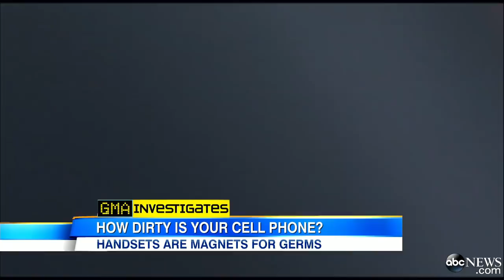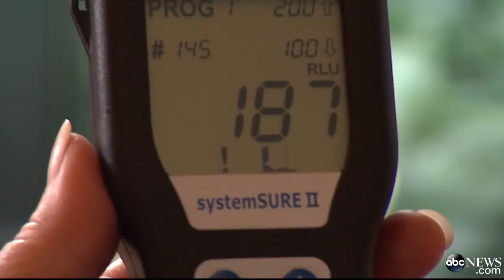Cellphone Germs: Sick of Your Cellphone or Is It Making You Sick?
Researchers have found that some phones can be dirtier than a toilet seat.